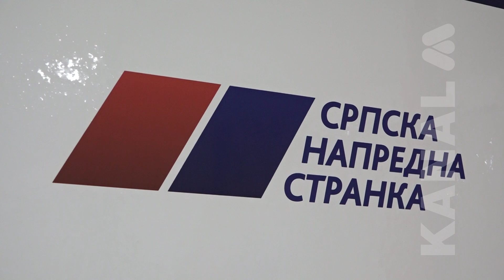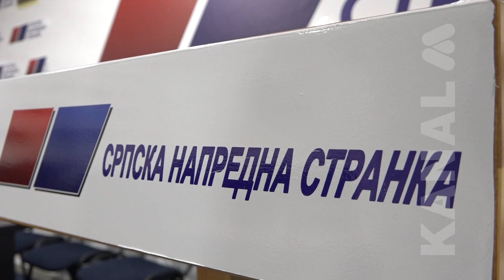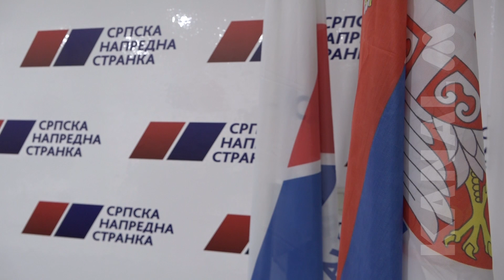KZM SNS Paraćin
Predsednik SNS Aleksandar Vučić, nedavno je doneo odluku o raspuštanju Povereništva ove stranke u Paraćinu. Na njihovo mesto postavljeni su: Vesna Petrović, Novica Marković i Zdravko Mihić.